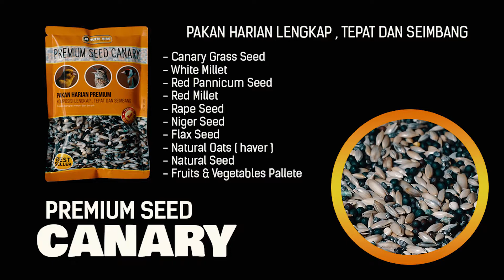PAKAN HARIAN KENARI , BRANJANGAN DAN GOLD FINCH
√  Jawara Bird Shop Solusi belanja hemat burungpun sehat